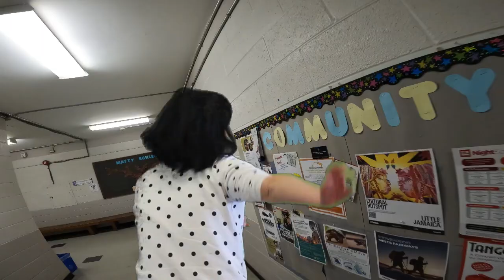PIFF Studios - Matty - FLYING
This video was produced by PIFF Studios, a movie-making workshop for adults with developmental disabilities. To learn more visit PIFFToronto.ca. We’d love to hear from you!